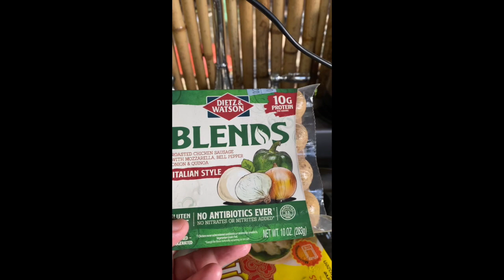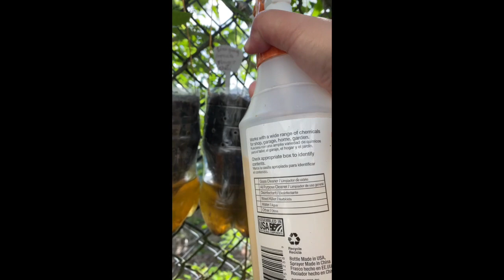Nag-spray ako ng Fermented Fruit Juice with Fish Fertilizer sa mga namumulaklak kong gulay